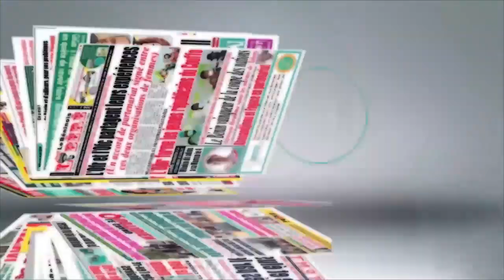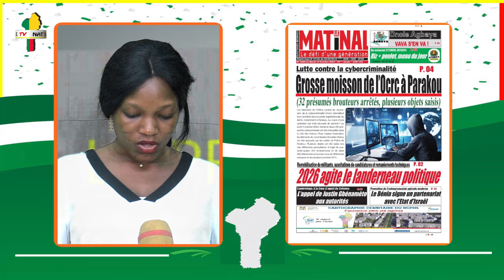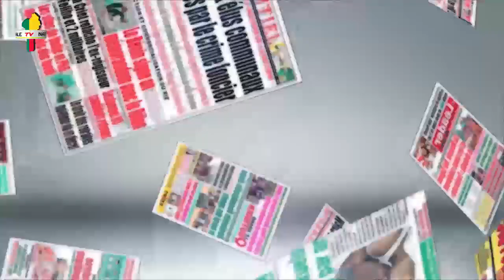UNES DE LA PRESSE DU 10/10/2023 SUR NATIONALE TV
Suivez le calendrier des Fèzan et la Présentation des Unes de la presse de  ce Mardi 10 Octobre 2023 sur NATIONALE TV